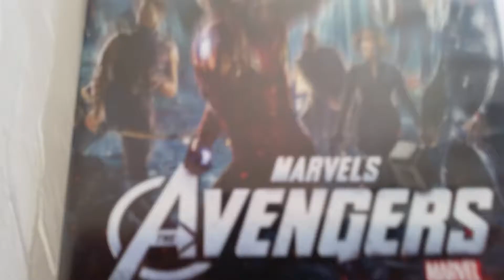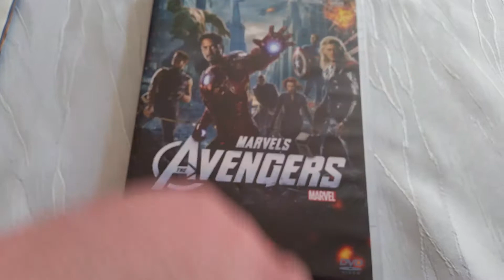MARVELS The Avengers Unboxing Part 10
Deutsch

Deutsche Version

Deutschland Datum wann der Film raus kamm 2012

Nicht vergessen das Video zu bewerten

Wen dir das Video gefällt dan zeig es mit einem Daumen hoch das würde mich sehr freuen und du kannst auch sehr gerne mein Kanal kostenlos abonnieren DANKE für den Support

Ich Wünsche dir Viel Spaß auf meinem Kanal und Viel Spaß beim Video